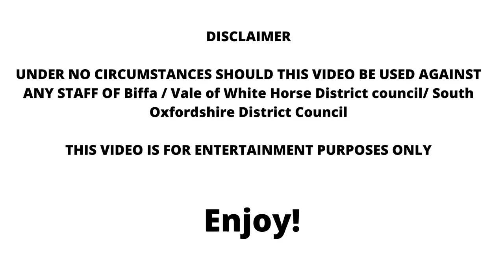2017 Econic With Olympus Body Collecting General Waste In Vale Of White Horse!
Hi, this video features a (2017) Mercedes Econic 2630 with an Olympus body, this truck is fitted with Terberg Hydraulic OmniDel bin lifters. This truck is collecting general waste (180ltr bins collected fortnightly).

Thanks to the crew for letting me film and if Vale Of White Horse District Council OR South Oxfordshire District Council OR Biffa are watching this is for entertainment only and this can not be used against the crew under any circumstances.